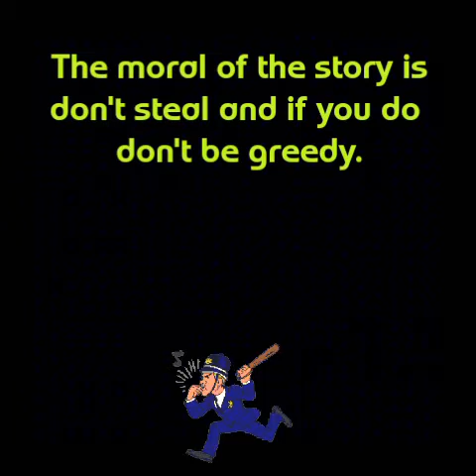You would be surprised to see how many items she stole and where she hid them.